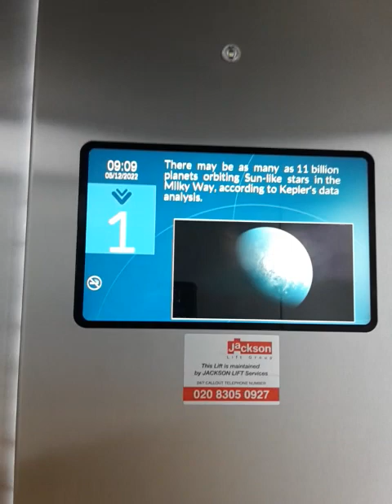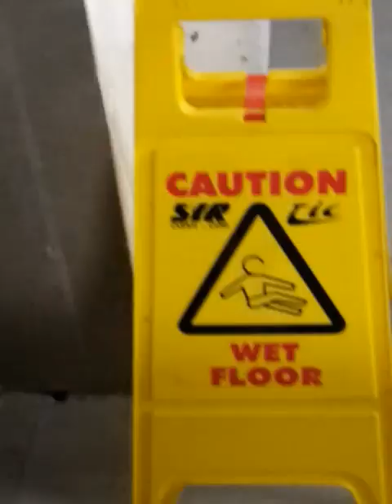Taking max out